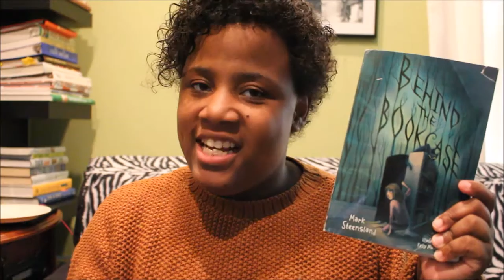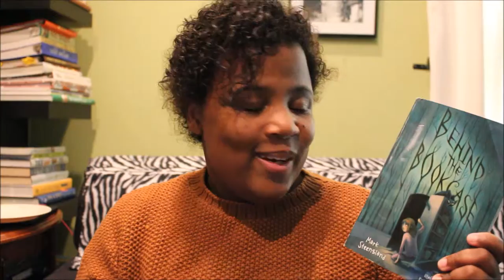Behind the Bookcase by Mark Steensland Book Review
Book Review for Behind the Bookcase by Mark Steensland

Books Mentioned
Behind the Bookcase by Mark Steensland
Alice Adventures in Wonderland by Lewis Carroll
Caroline by Neil Gaiman
The Twilight Zone- Television Show